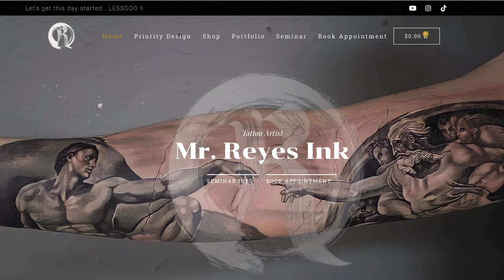ARE YOU GETTING AN AZTEC TATTOO? MUST WATCH THIS! 🔸INK THERAPY PODCAST EP:8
The history of the aztec goddess Coaltlicue and why it makes such a great tattoo 🙌🏽